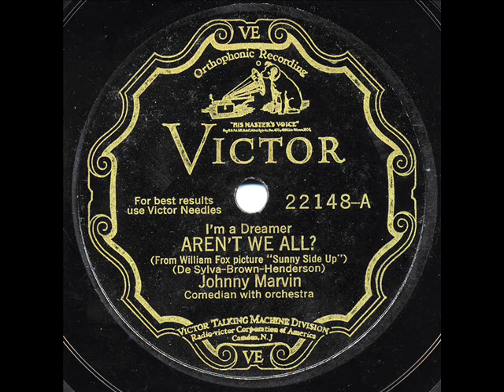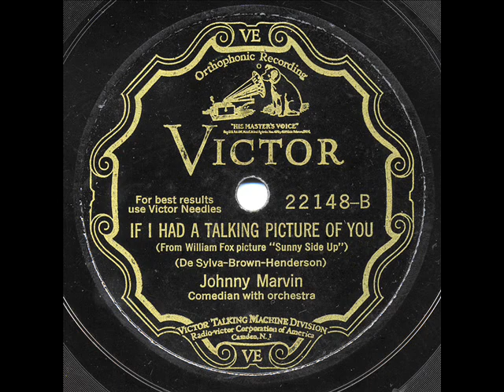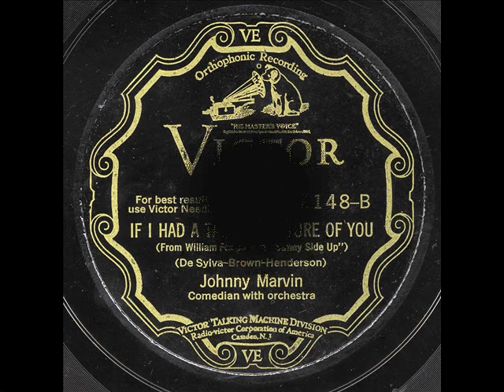Johnny Marvin - "(I'm A Dreamer) Aren't We All" & "If I Had A Talking Picture Of You"